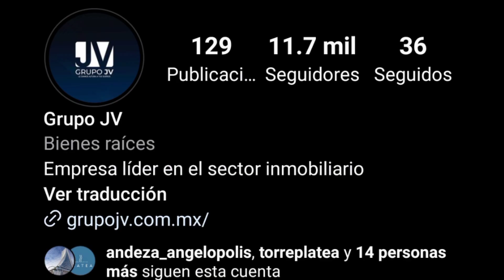Mira! Nuevo Rascacielos en Puebla - Inicia su construcción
Esta semana dieron incio las obras del próximo RASCACIELOS de Puebla.
Torre Andeza.

Créditos
A los respectivos autores de las imágenes utilizadas.